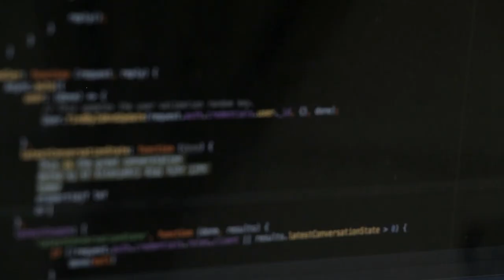Asking My Family What I Do For a Living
Today I ask my family some questions about what I do for a living as well as my YouTube channel. It was really fun having them all on for a video and getting to hear their responses!